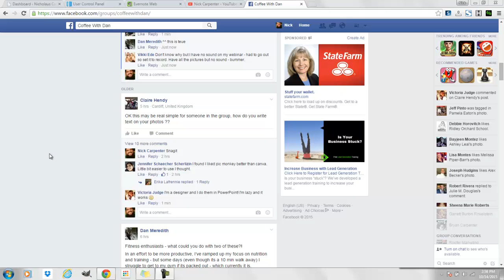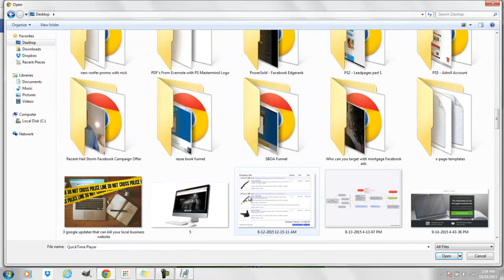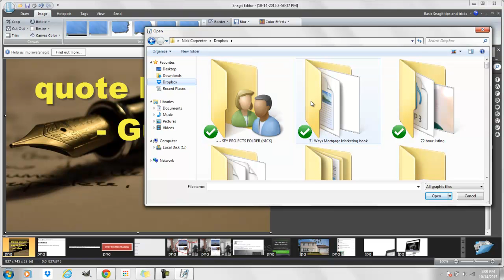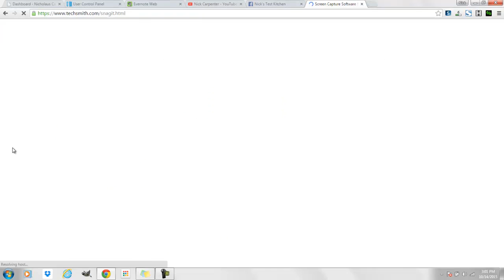How to Put Text on Photos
Have you tried to find an easy way to put text on photos like you see all over Facebook and Instagram?

It is awesome and makes putting text on photos super easy from your computer.